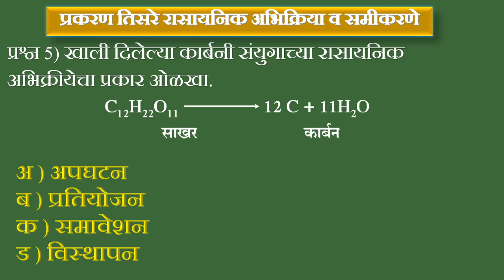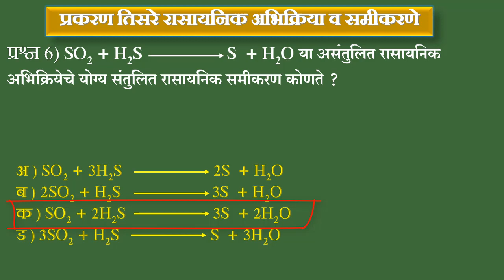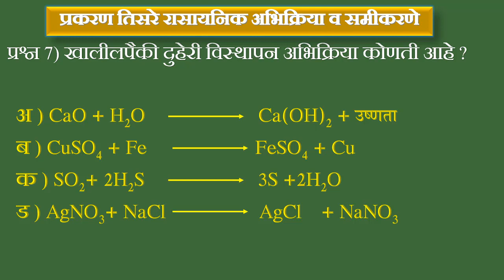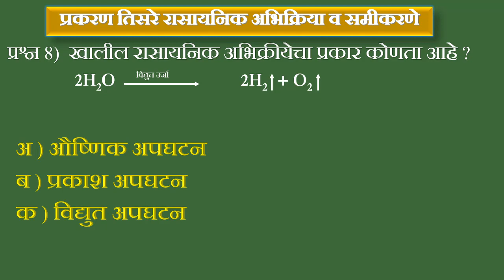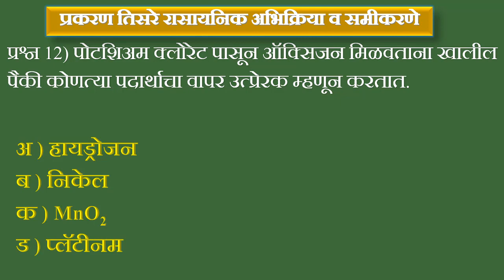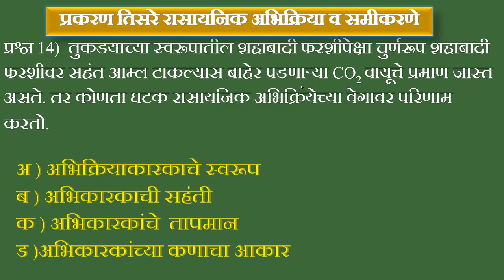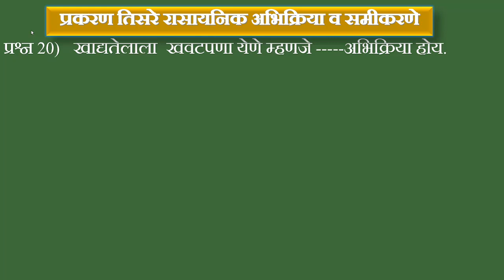बहुपर्यायी प्रश्न रासायनिक अभिक्रिया व समीकरणे MCQ Question on chemical Equation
विद्यार्थ्यांना सूचना *** परीक्षेसाठी पाठ्यपुस्तकाचे वाचन काळजीपूर्वक वाचन करावे
बहुपर्यायी प्रश्न म्हणजे व्हिडिओ आहेत  त्याच बरोबर   आणखी ही इतर प्रकार आहेत. जे तुम्हाला प्रकरणा खालील स्वाध्यायामध्ये पाहायला मिळतील उदा. योग्य जोड्या जुळविणे ,सहसंबध ओळखा ,वेगळा घटक ओळखा, गणितीय  उदाहरणे सोडवा ,रेणूसूत्रे  ओळखा , सूत्रांचा अर्थ अशा व्यापक स्वरूपाचे प्रश्न असतील तेव्हा विद्यार्थ्यांनी अशाही प्रश्नांची तयारी करावी .